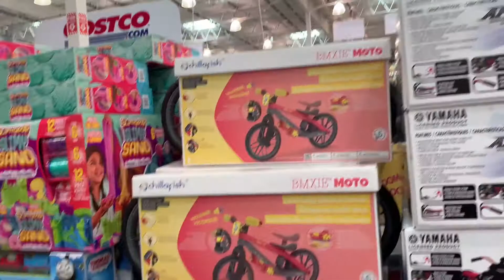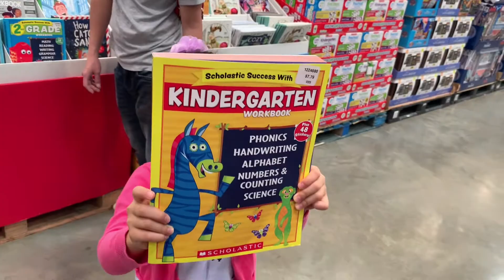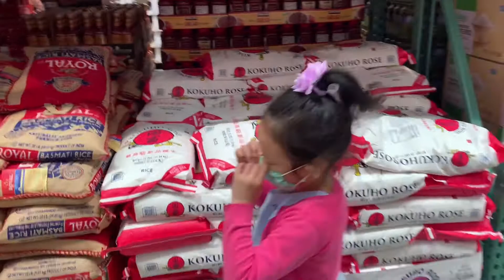Clara family weekly shopping